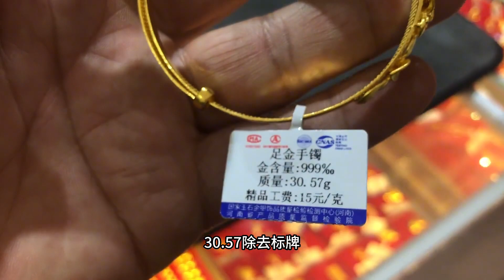婆婆好心给儿媳妇买个黄金手镯，女子娘家人都说是假黄金咋回事？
请放心，我们在拍摄过程中严格保证了安全，绝对没有任何违规行为。 哈喽大家好，我是小汉锤金块